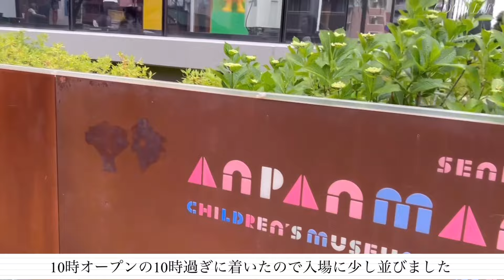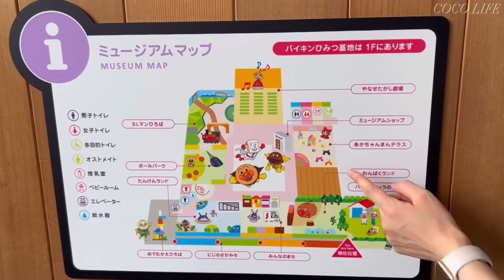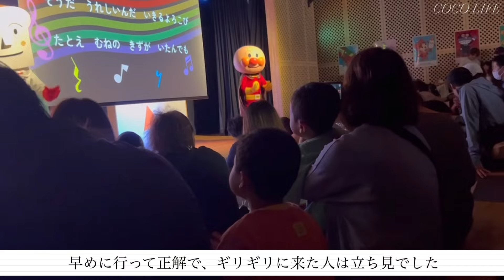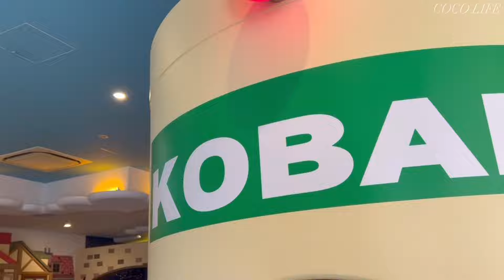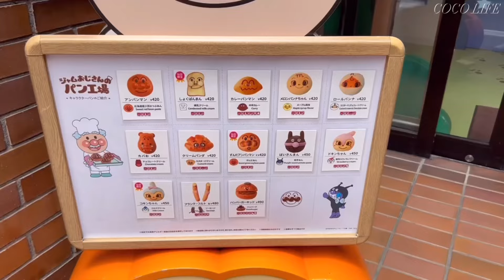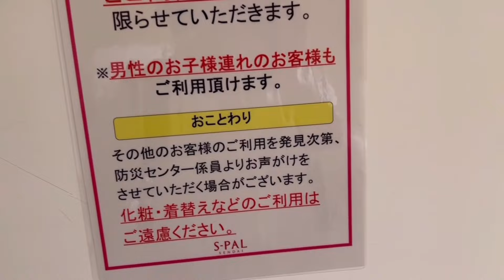子供が楽しめる仙台旅行Ver2🚄初物づくし👶🏻アンパンマン.ベビーフード🍼| メトロポリタン仙台イースト🏨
いつも動画を見て下さり
日曜日18時に動画を配信しています🌱☺️

2023年11月に男の子を出産した
元保育園栄養士のcocoです。

私とベビの日常、離乳食ストック作りを
テーマにvlogを配信しています♡